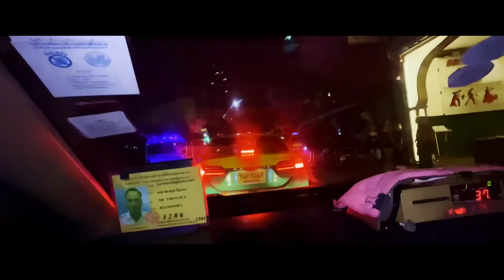THAILAND ରେ ପହଁଚିଲେ ଓଡିଶା ସାଙ୍ଗ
ପ୍ରିୟ YouTube ପରିବାର ଆପଣ ମାନଙ୍କ ଭଲପାଇବା ପାଇଁ  ଧନ୍ୟବାଦ ,
ବର୍ତ୍ତମାନ Facebook ରେ ମଧ୍ୟ Page ଖୋଲା ଯାଇଛି | ଆପଣ ଯାଇ Like & Follow କରନ୍ତୁ  ତାଦ୍ଵାରା ଆପଣ Live Updates ଏବଂ  Unseen Footage ଦେଖିପରିବେ l
ସୋସିଆଲ ମିଡିଆ ହ୍ୟାଣ୍ଡଲଗୁଡିକ: ମୋତେ Instagram, Twitter ଏବଂ Facebook ରେ ମୋତିଆନ୍ତରୀକ ଅପଡେଟଗୁଡ଼ିକ, ଆକର୍ଷକ ଭିଜୁଅଳ୍‌ସମୂହ, ଏବଂ ସଂକ୍ଷିପ୍ତ ଆଲୋଚନାମୂଳକ ସହିତ ଅନୁସରଣ କରନ୍ତୁ।